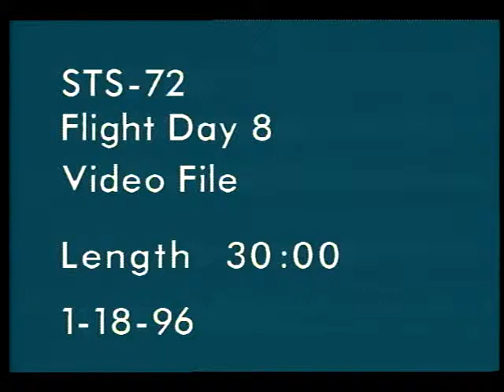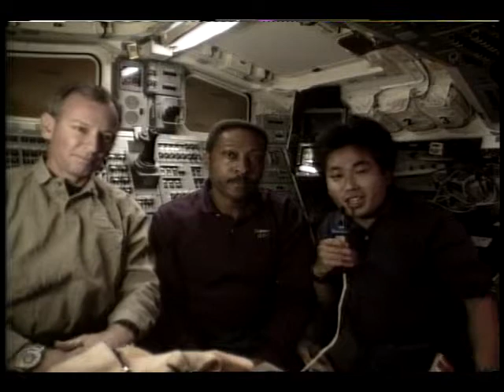STS-72 Flight Day 8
On this eighth day of the STS-72 mission, the flight crew, Cmdr. Brian Duffy, Pilot Brent W. Jett, and Mission Specialists Leroy Chiao, Daniel T. Barry, Winston E. Scott, and Koichi Wakata (NASDA), awakened to the Alanis Morissette song, 'All I Really Want.' Secondary middeck experiments were completed along with the crew having some free personal time. Duffy, Scott, and Wakata were interviewed via satellite by students from Johannesburg, South Africa as part of the U.S. Information Agency's 'Worldnet' program. They answered general questions from the students regarding their mission, the spacewalks, and the International Space Station. Earth views included cloud cover, land masses, a close-up of a storm system over Houston, Texas, and various other night time shots of the Earth. Jan. 1996